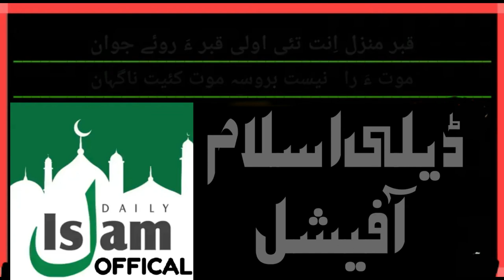NEW BALOCHI NAAT IN VERY BEAUTIFUL SOUND VERY INTRESTING NAAT